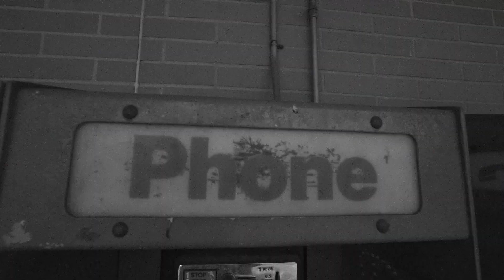John Wells - RICKY SCIBLE FOREVER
"Have You Seen My Fish?" IS AVAILABLE WHEREVER YOU STREAM MUSIC!

"Have You Seen My Fish?" IS AVAILABLE FOR PURCHASE AT LESSFUNERALSMOREBIRTHDAYS.com

Directed by John Wells & Shooting Niro
@johnwells__/whotfisjohnwells
@getniro/shootingniro

LFMB
We Live Forever
Less Funerals More Birthdays, 2021.